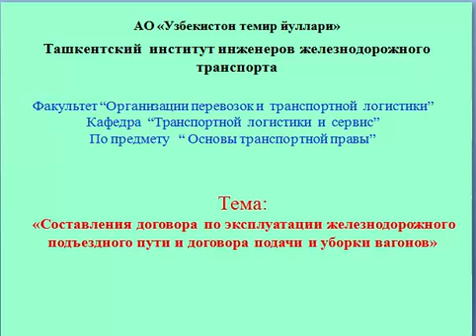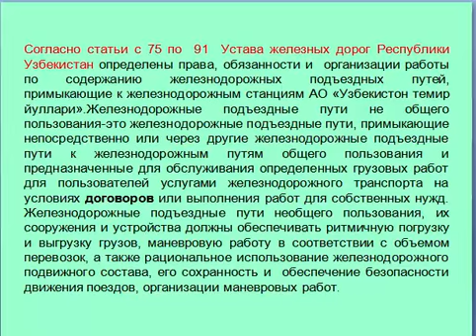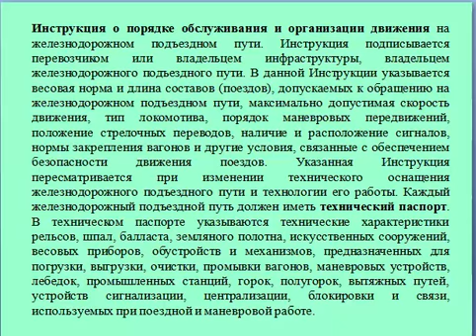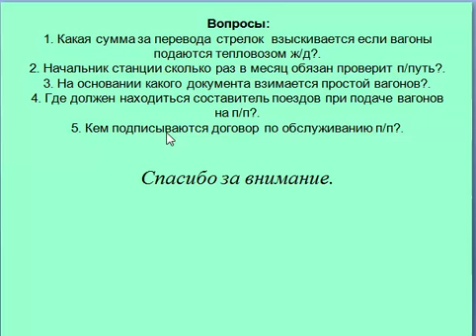составление договора на эксп ж д